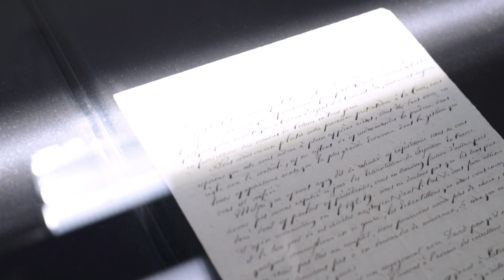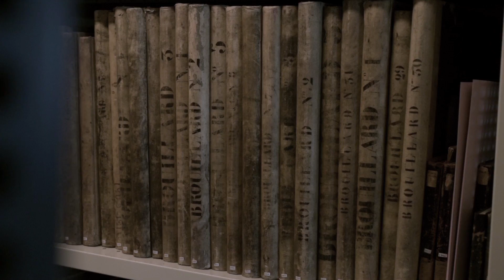CHRONOGRAM A journey through the memory of Time - Vacheron Constantin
On the occasion of the Salon International de la Haute Horlogerie 2016 (SIHH), Vacheron Constantin unveiled the results of the Chronogram research project undertaken in collaboration with two EPFL laboratories (the Digital Humanities Lab and the EPFL+ECAL Lab) in order to transform the exceptional body of company archives into an information system and highlight its outstanding value.

The EPFL Digital Humanities Lab has worked for almost two years on developing new digitisation and automatic transcription technologies capable of turning Vacheron Constantin’s vast documentation into a full-fledged archival information system.

The EPFL+ECAL Lab, basing its work on the results of research into the principles of visual language and representation, has developed devices that effectively convert this Big Data heritage from the past into a consultation experience exploring the potential of emerging technologies.